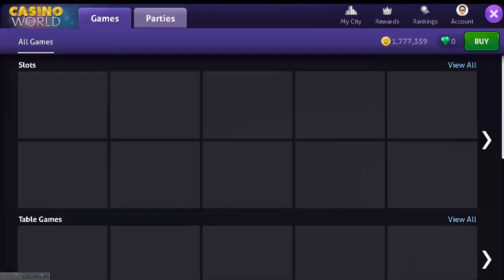FAST WOMEN CASINO WORLD ONLINE SLOT MACHINE FROM penny slot machines comfree slots html